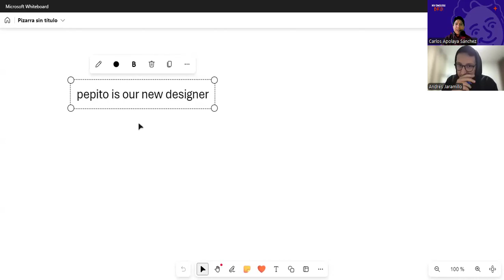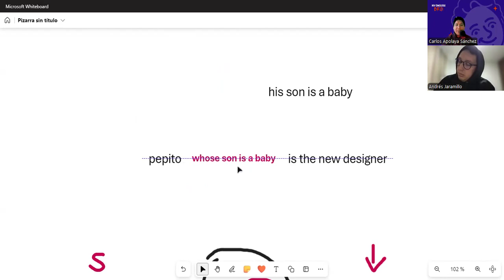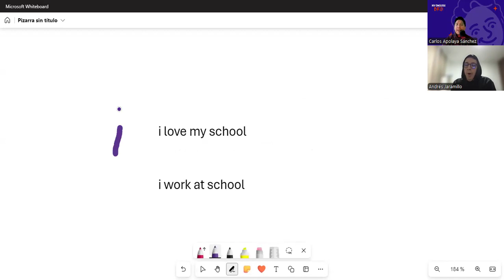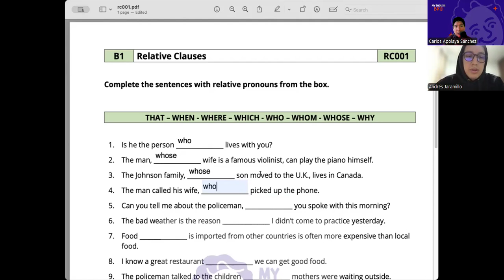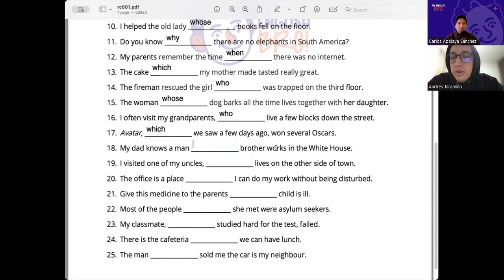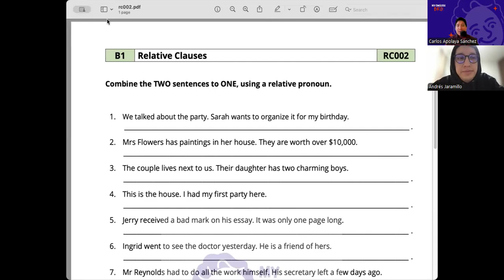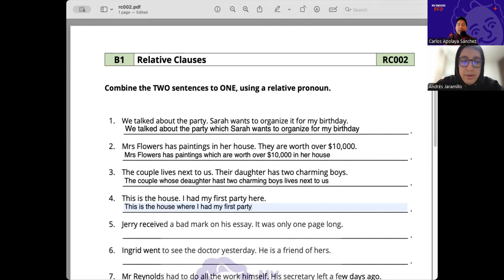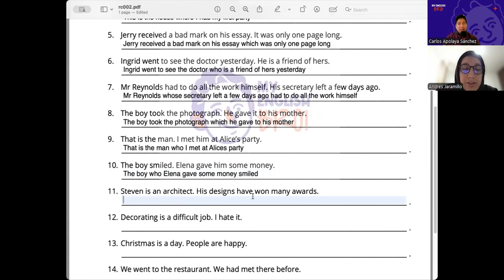LESSON 52- LAS CLAUSULAS RELATIVAS PARTE 2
Do you want to speak English like a native? This series of lessons focuses on the phrases you are going to need in everyday situations like buying groceries from the supermarket.  Spoken English is the one aspect of English that many students struggle with.  Listening to entire English phrases, spoken by a native will be greatly beneficial. When visiting the supermarket you will need phrases to help you find items in store, enquire about the cost of an item, and to get through the checkout.